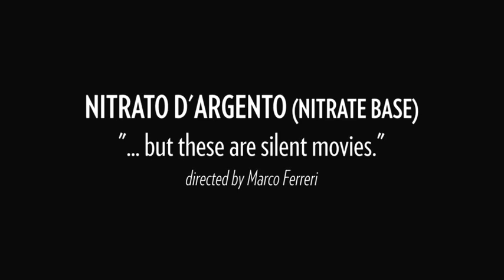Nitrato D'argento | "... but these are silent films"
Clip from the 1996 film Nitrato D'argento (Nitrate Base), directed by Marco Ferreri.